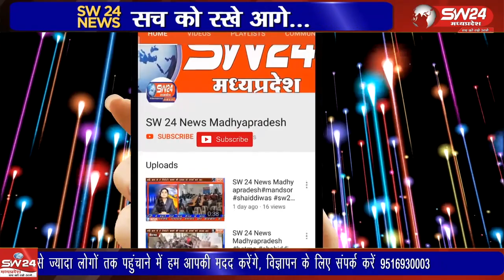कुरवाई में शुक्रवार को म.प्र.राज्य विधिक सेवा प्राधिकरण जबलपुर से प्राप्त कार्ययोजना वित्त वर्ष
कुरवाई में शुक्रवार को म.प्र.राज्य विधिक सेवा प्राधिकरण जबलपुर से प्राप्त कार्ययोजना वित्त वर्ष 2023-24 की कार्ययोजना अनुसार माह जून-2023 में बल्ड डोनेशनल (रक्तदान शिविर) कर पर्याप्त मात्रा में रक्त की उपलब्धता सुनिश्चित किया जाना है
कुरवाई से शानू खान रिपोर्ट।